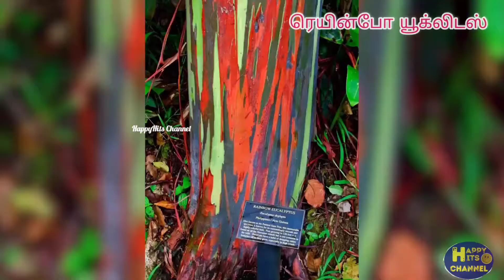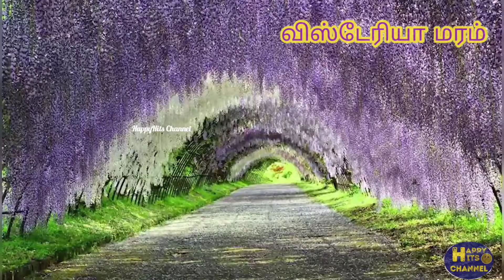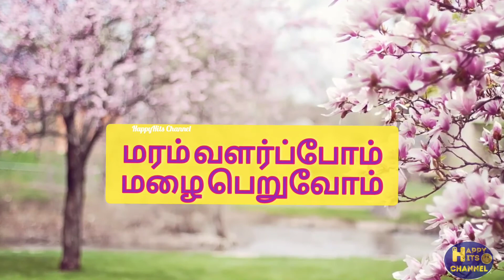Amazing Tree In The World|HappyHits Channel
This Video Preparations took more than a day to give Voice and Editing. Please do support us.

8 Amazing Trees In The Worls

Amazing Trees In The World
Beautiful Trees In The World
Amazing Trees
Interesting facts Trees
interesting facts
Interesting facts about Trees
World Amazing Trees

Watch and Share Your Comments

Our Related Videos - Must Watch Frds

Contact :Happyhits2020 @gmail.com
Support Every One🙏
I am Dedicative Youtuber So Pls Support Guys
Thank U.